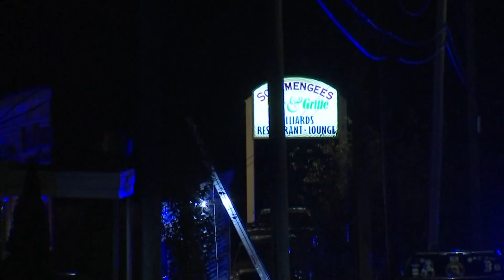Maine State Police share findings from independent review of its response to Lewiston shootings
A police colonel from VT and the New England State Police Administrator's Conference reviewed state police's after action report.